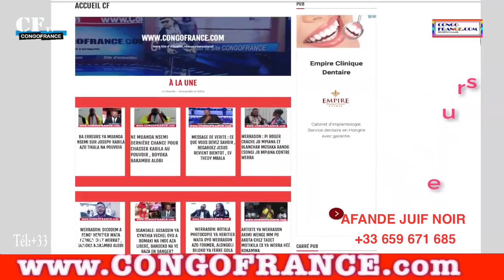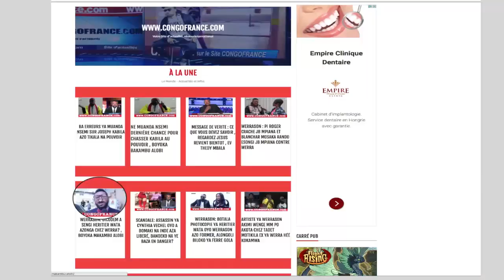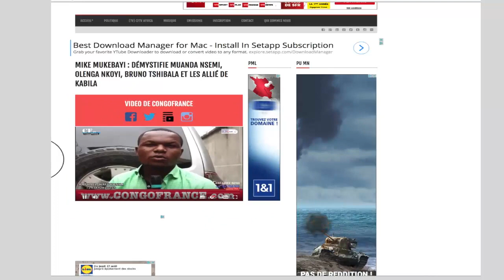Eyindiiii DANIEL SAFU Ba TALIBAN Ya UDPS Na Paris Très faché Contre ODON MBO et NGWANDA, TOZO KENDE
Eyindiiii DANIEL SAFU Ba TALIBA Ya UDPS Na Paris Très fâché Contre ODON MBO et NGWANDA, TOZO KENDE